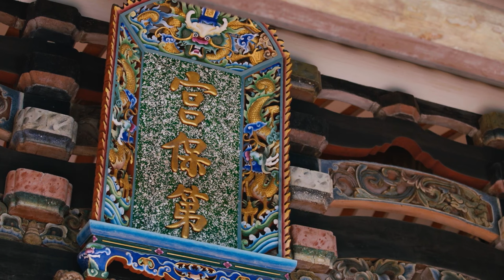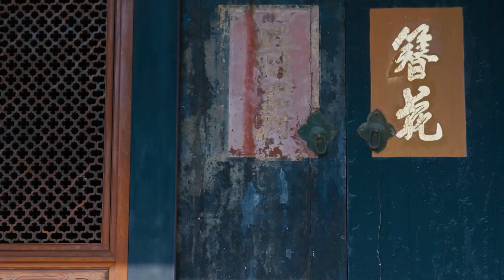Visiting Wufeng Lin Garden, a 100-Year Qing-Dynasty Mansion｜𝙏𝙖𝙞𝙘𝙝𝙪𝙣𝙜｜Come Away with Me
Our three intrepid travelers get a taste of history at one of the oldest sites in Taiwan: Taichung's Wufeng Lin Mansion and Garden. Learn about the symbolism behind every intricate detail of this complex dating back to China's Qing Dynasty.

Of the three traditional doorways into the mansion, can you guess which one you're supposed to enter by?

📌 Wufeng Lin Mansion & Garden (霧峰林家宮保第園區)